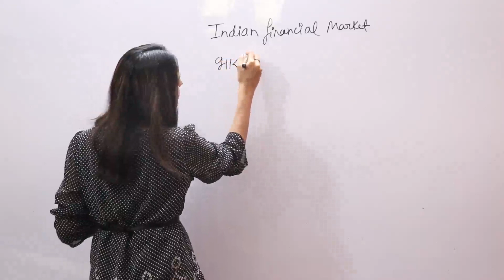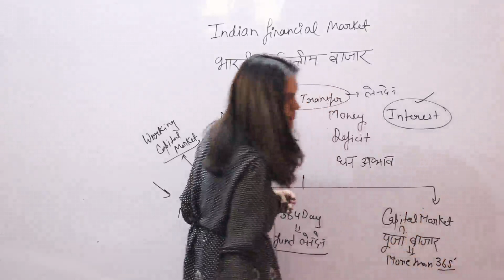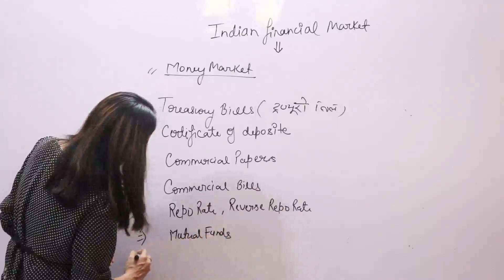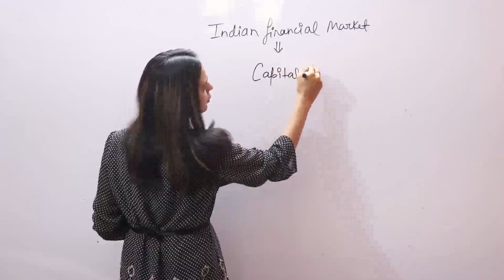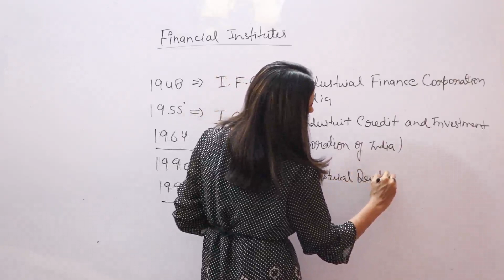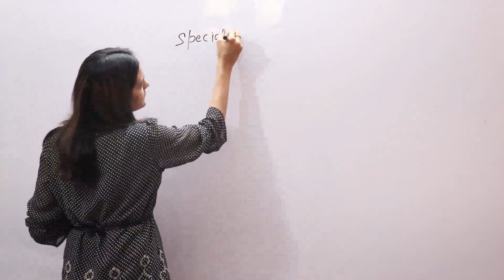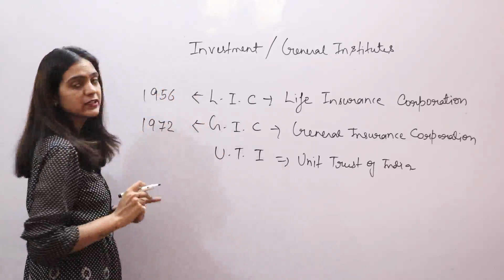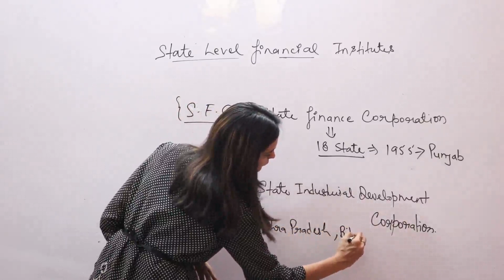ECONOMICS LECTURE-5 SSC CGL | CHSL | CPO | MTS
If you want to contribute:

GooglePay: khushboo16111991@oksbi

This channel is made to assist and educate students who actually want to study without wasting their time. You will get all the videos of me on this channel. Keep yourself motivated and keep studying.
If this link doesn't work search on telegram: @khushboochaturvedi